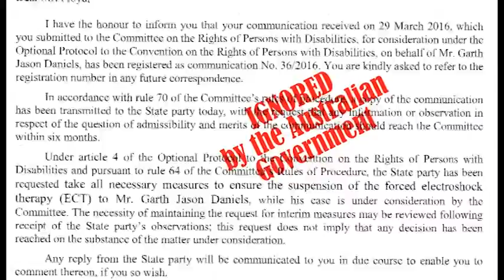We Shall Never Stop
Garth Daniels and his family have been pleading with Melbourne psychiatric authorities for his release from torturous treatments for over 20 years.

On the 1st of April the United Nations, Committee on the Rights of Persons with Disabilities intervened to stop further electric shocking of Garth Daniels... this was ignored and the forced treatments continued, as well as attempts to gain guardianship of Garth, against Garth's wishes.

Glenn Floyd has been acting as family advocate for the Daniels. He is also standing for Senate to stop further violence by the State, not only for Garth Daniels, but the 5700 plus Victorians, every year who say no to psychiatric treatments and are placed on involuntary treatment orders, and, those who are too afraid (of the threat of worse treatment) to say no after being violated by psychiatry many years previously.

It is the hope of many psychiatric regime survivors to have open discussion of the whitecoat holocaust happening in Victoria. Having a Senate Candidate like Glenn Floyd will mean parliament HAS TO TALK ABOUT OUR RIGHTS AS HUMAN BEINGS.

This is a Civil Rights Movement. It is only a matter of time. Let's end the psychiatric regime in 2016 and set people like Garth Daniels, who are enslaved by psychiatry FREE from this torturous regime.